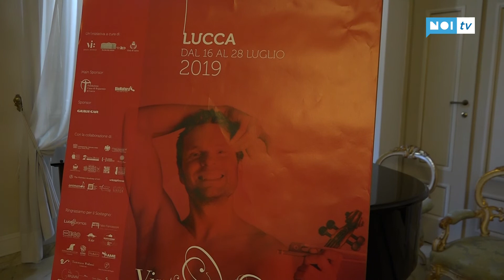"Virtuoso & Belcanto", Lucca capitale della musica da camera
LUCCA - 25 docenti e artisti di fama internazionale e 160 allievi provenienti da tutto il mondo, 37 eventi tra concerti, mostre, conferenze e concorsi  a Lucca e dintorni, fino ad arrivare a Firenze.

NoiTv